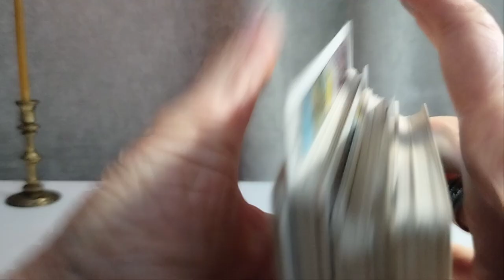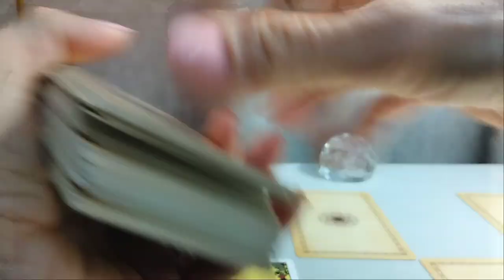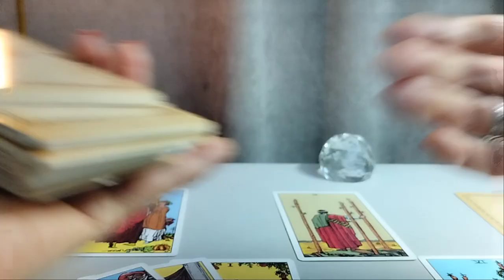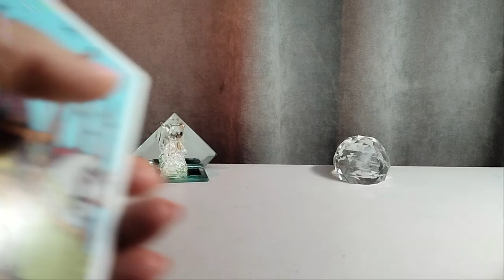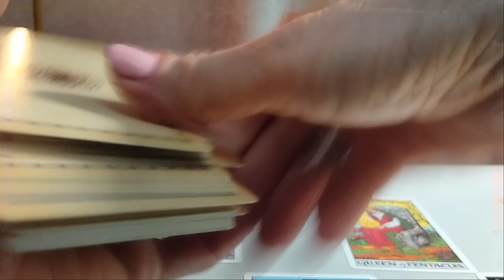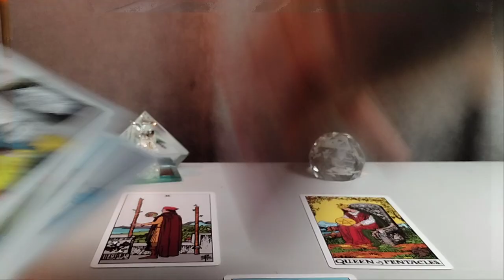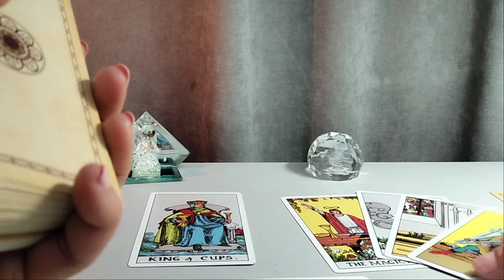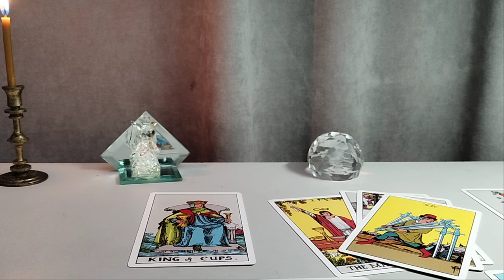.🎭საჯარო გაშლა-რა გელოდებათ ჩაფიქრებულ მამაკაცთან?